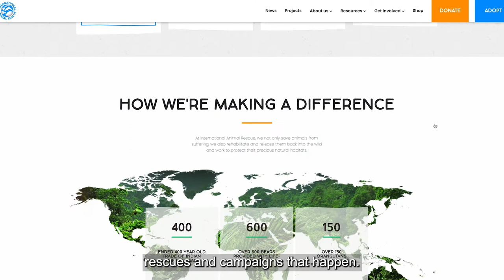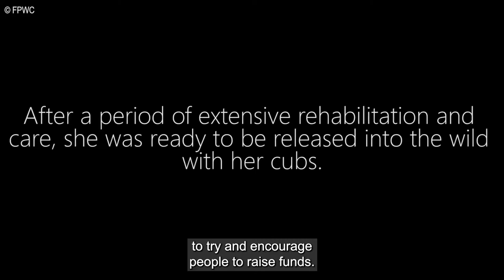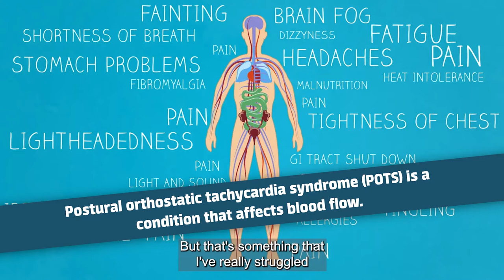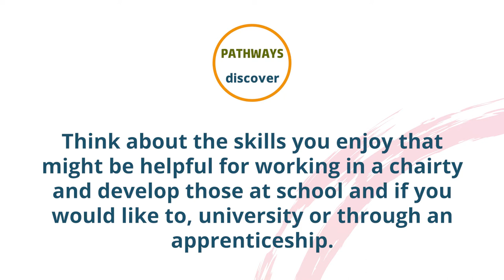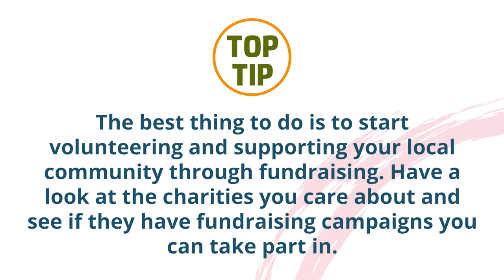Meet Mary Howard, a Community Fundraising Executive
Community fundraisers create ways to engage with the public to encourage people to contribute to charities.

Pathways:There is no specific path to working in charities but volunteering and having cuases you believe strongly in are important steps. Think about the skills you enjoy that might be helpful for working in a charity and develop those at school and if you would like to, university or through an apprenticeship.

Work Experience Ideas: Many charities take on volunteers which is fantastic work experience.

Example local businesses: International Animal Rescue, lots of charities are listed

Top Tip: The best thing to do is to start volunteering and supporting your local community through fundraising. Have a look at the charities you care about and see if they have fundraising campaigns you can take part in.